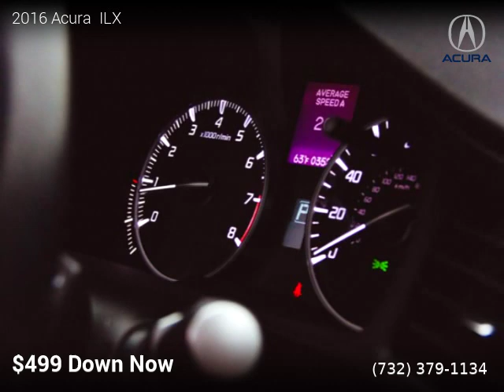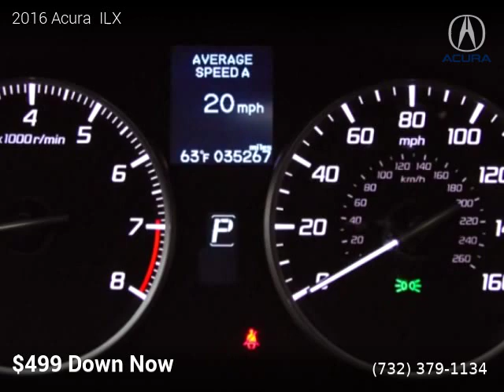2016 Acura ILX - 499 Down Now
499 Down Now
252 14th Avenue

2016 Acura  ILX

One owner vehicle, Clean title, Manufacturer Warranty, 35,000 miles, Automatic, Sedan, FWD: Front Wheel Drive, 4 doors, 4 cylinders, Gasoline, MPG City 25 and 36 in Hwy.